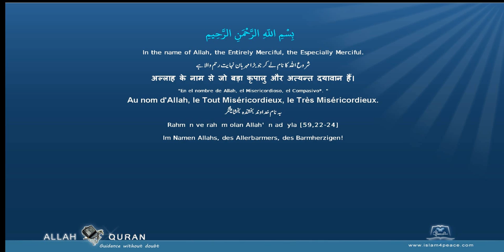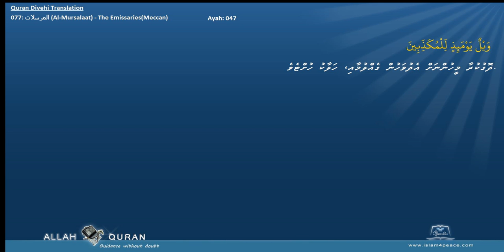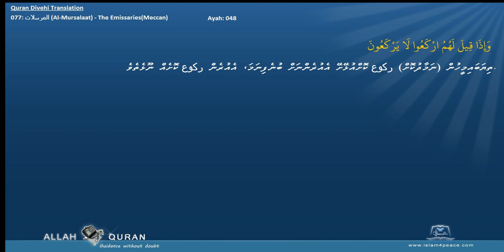Quran Divehi Translation 077 المرسلات Al Mursalaat The EmissariesMeccan